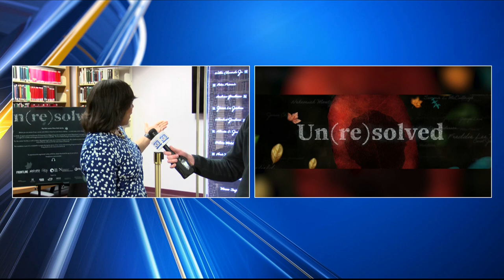Taking a look at America's Un(re)solved history